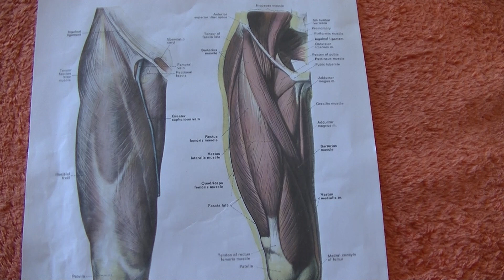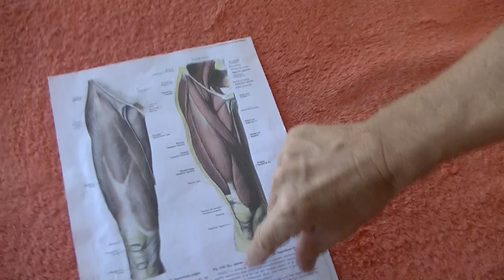Vidéo n°22 : Souplesse des genoux : Les quadriceps.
Pour les problèmes de genoux sans gravité, voici un étirement qui pourrait changer votre vie.
Il va cibler le groupe musculaire le plus puissant du corps humain : les quadriceps .
Redoutable d'efficacité, simple à réaliser, même au bureau. Magnifique.

Vidéos associées :
- Cordemol (n°42)
- Mollet mur (n°62)
- Le derrick (n°76)
- Rouleau de massage pour les cuisses (n°101)